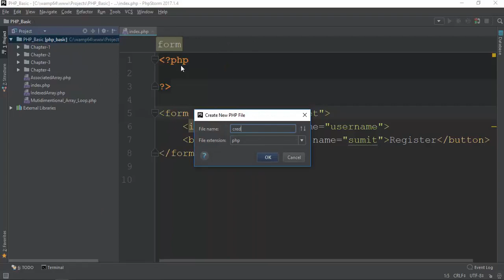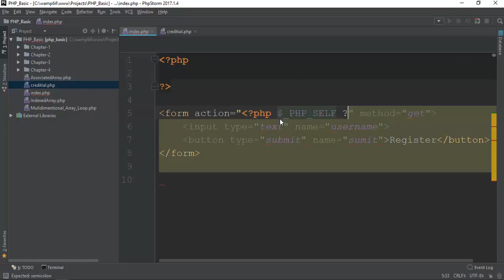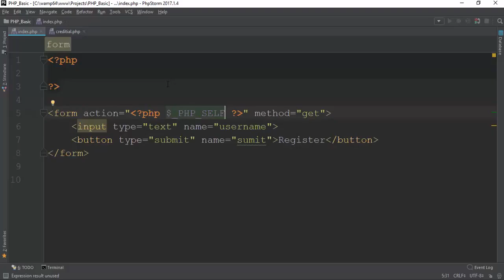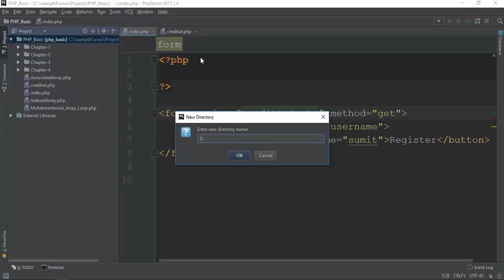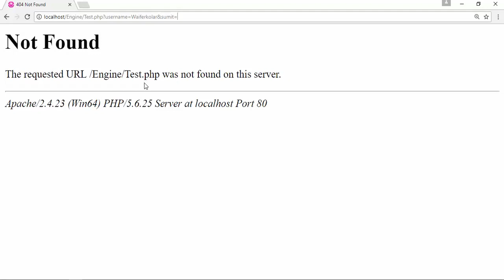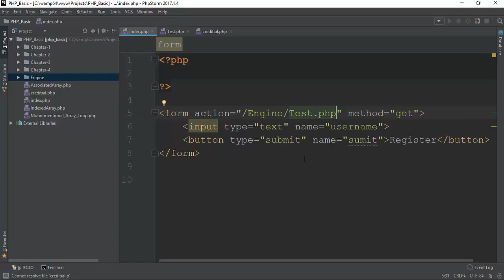072 Action Introduction